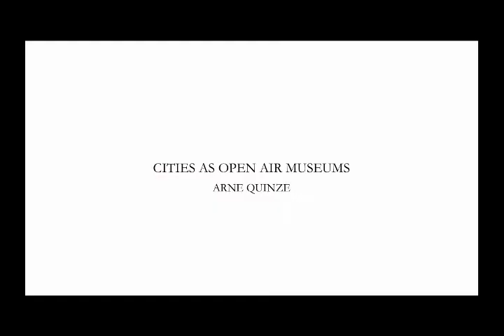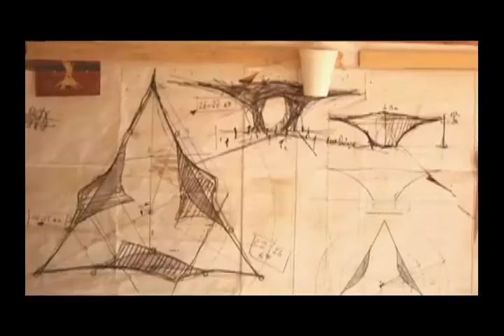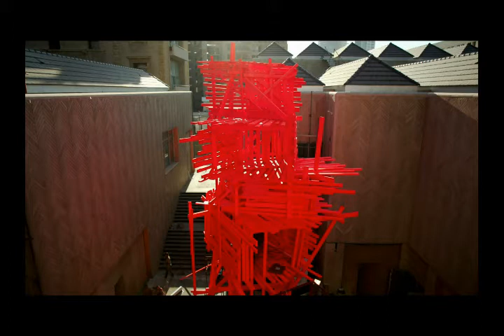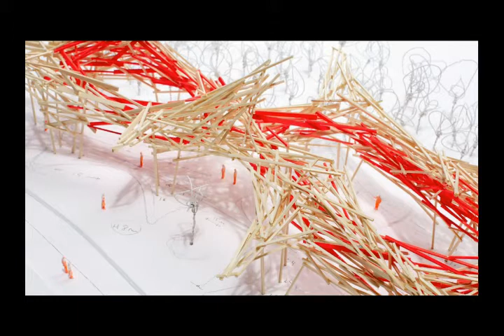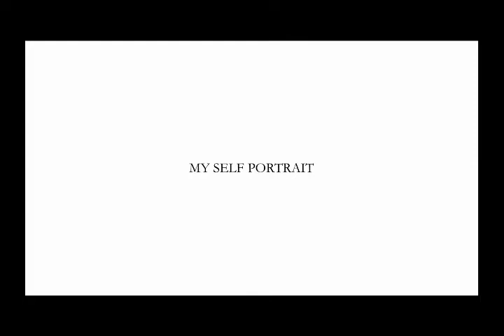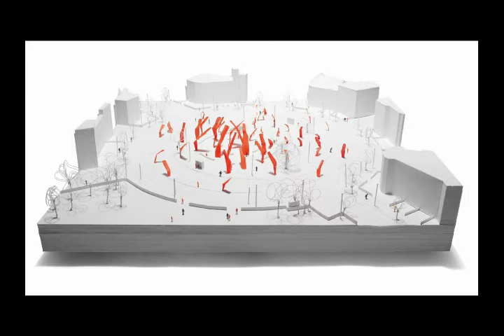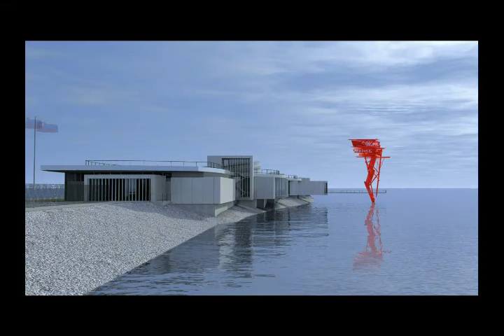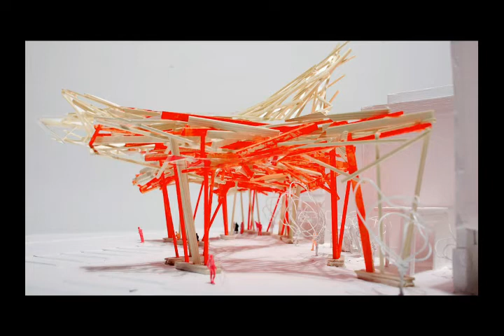Arne Quinze 'Cities as open air museums'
Public talk: Arne Quinze 'Cities as open air museums'
Belgian-based artist Arne creates sculptures, drawings, paintings and large-scale installations, often using recycled timbers painted in electric colours. His unconventional public installations have challenged perceptions in the city centres of Belgium, Germany, France, Lebanon, China and the USA. He visited Brisbane to discuss a potential commission for the Queensland Theatre Company, curated by Urban Art Projects. The talk took place at the Gallery of Modern Art, Cultural Centre, South Brisbane on 16 March 2012. Arne's visit and talk was funded through art+place Queensland Public Art Fund. More information about Arne can be found